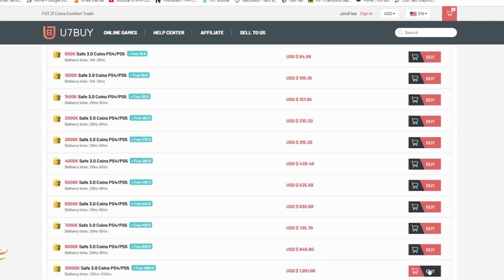AMAZING FUTTIES SISSOKO TEAM TAKEDOWN VS @CapgunTom FIFA 21 ULTMATE TEAM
Sub: @CapgunTom